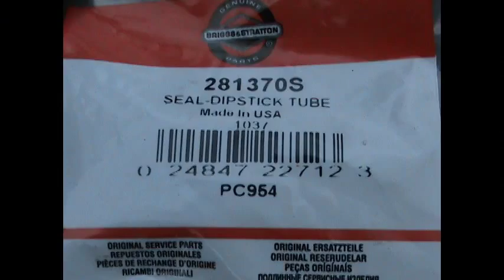Dipstick seal and starter gear replacement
Since this starter gear is made of plastic it comes out to be not very lucky stuff. Often out of stock and a week for delivery. Cost me 3€.